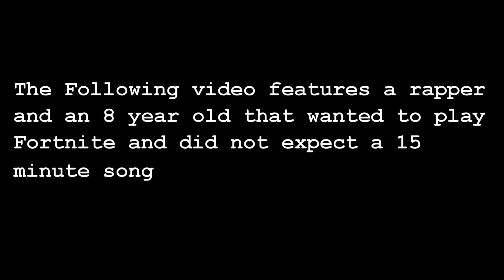UK Rapper and Son React to International Rap Cypher (Ft. 25 Rappers)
He wanted to do a video with me, so I thought this would be a fun one to stop after each rapper and see what he thought